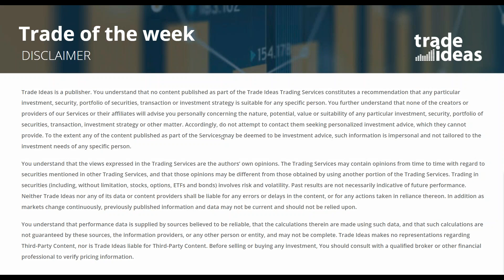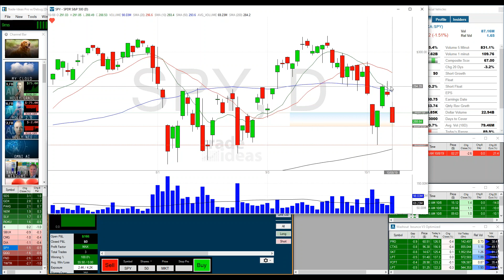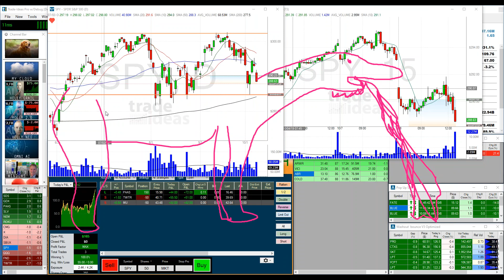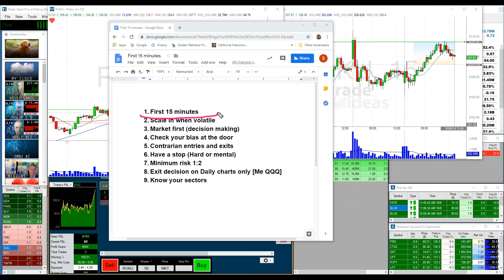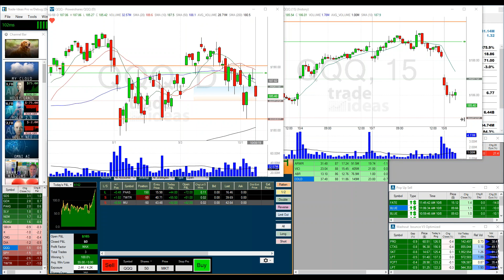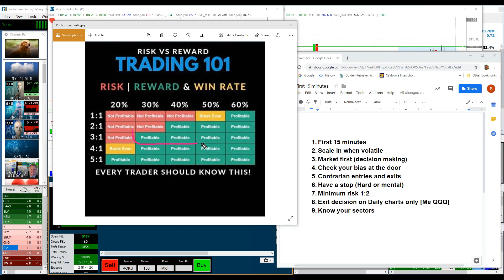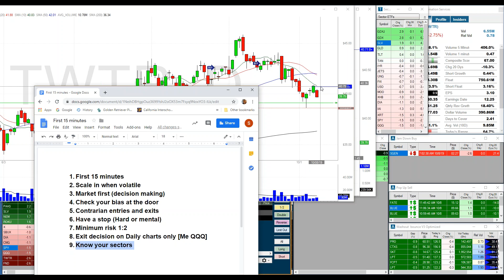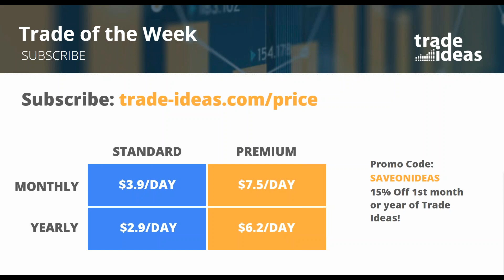2019 10 08 14 02 Trade of the Week Webinar 5pm ET October 8th, 2019